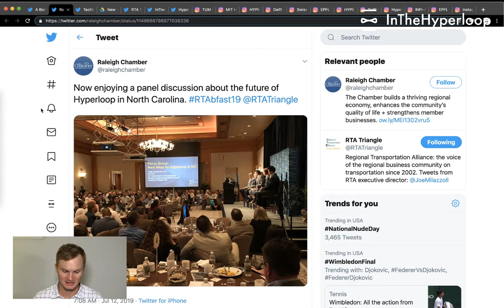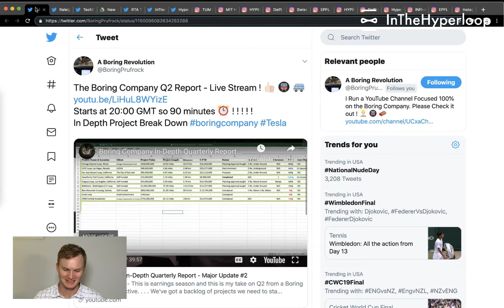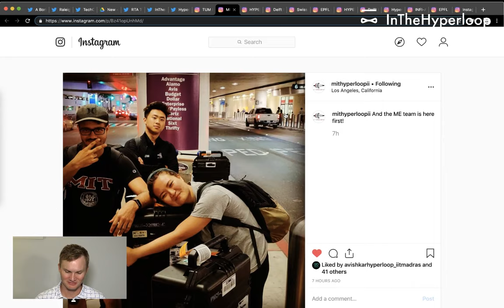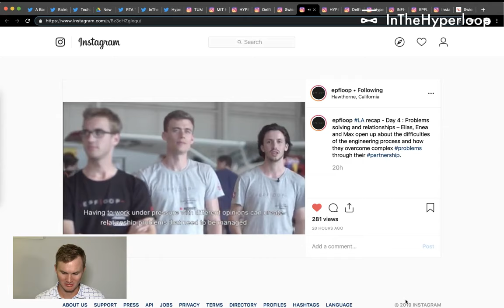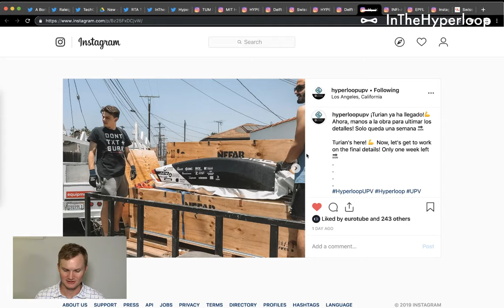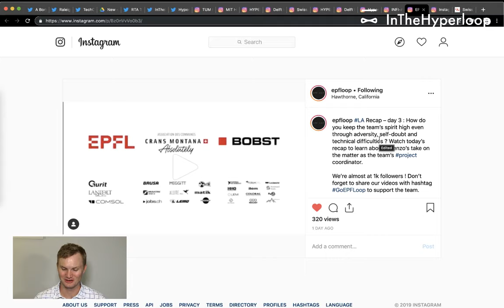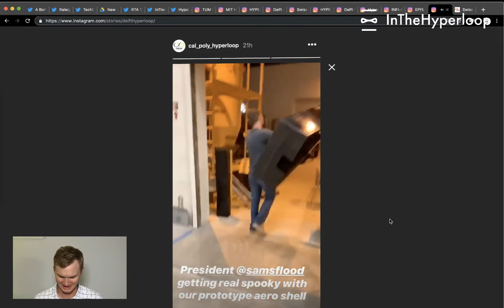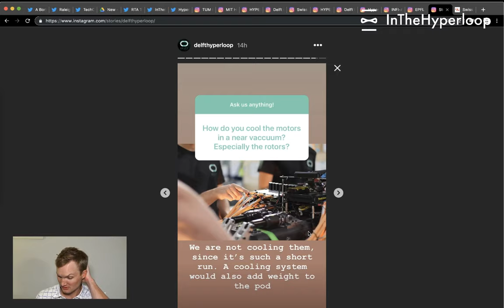NewsPod: Boring Company Projects, AECOM North Carolina Pre Feasibility Study, Pod Competition News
**Small edit issue, please fast forward to Minute 2:15 while the video renders after my post edit... **